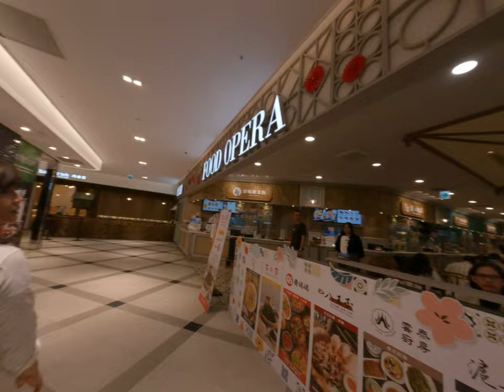家人歡樂的晚上聚餐肉骨茶還是裡面的全台灣都在開酸菜魚因為魚壞掉臭掉的魚都吃不出來大家都吃得很開心